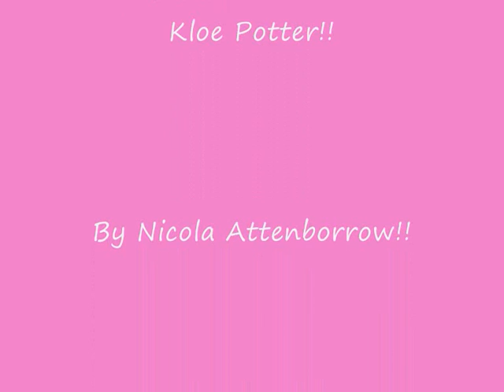kloe and maisy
this is babycakes and kloe potter showjumping 4th of january at src. Discovery and Newcomers!! WELL DONE KLOE!!